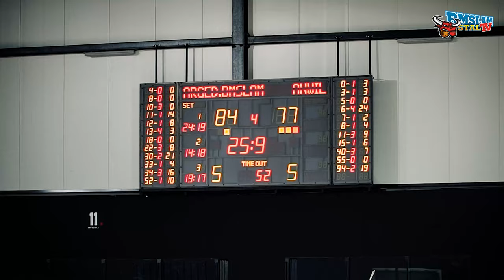Arena Ostrów odczarowana. Świetny występ zespołu. Znakomita praca trenera Andrzeja Urbana